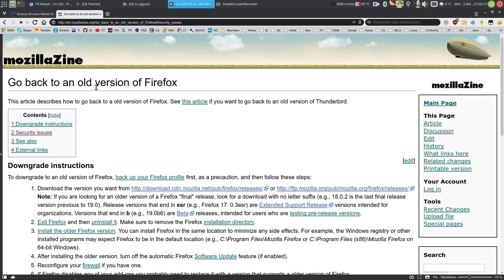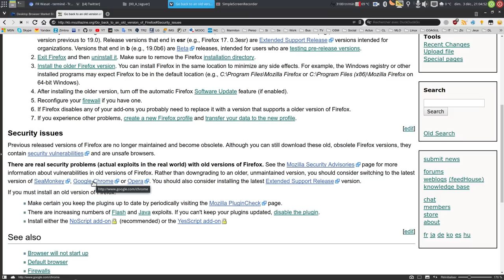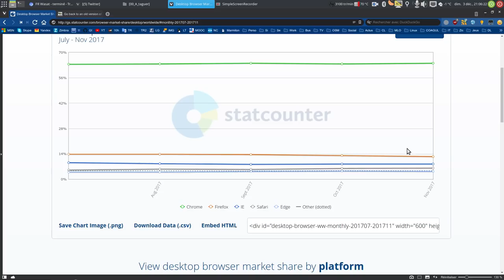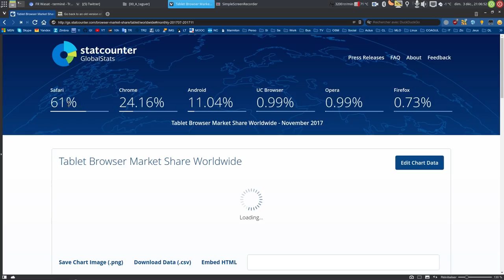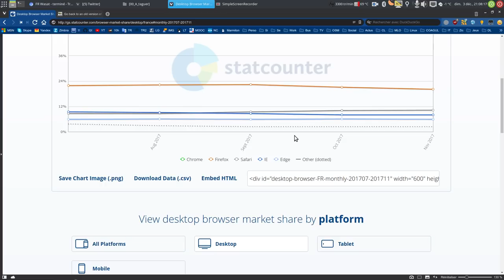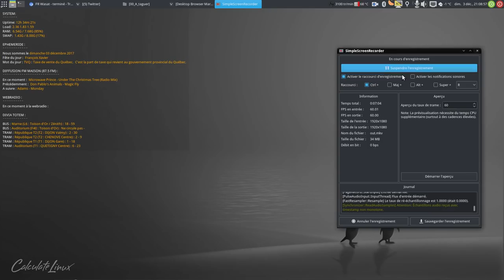Mozilla conseille d'utiliser Chrome et les gens appliquent ?